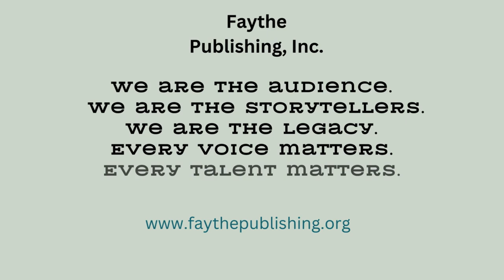Every story deserves to be told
Everything is learned through stories! Every story deserves to be told.